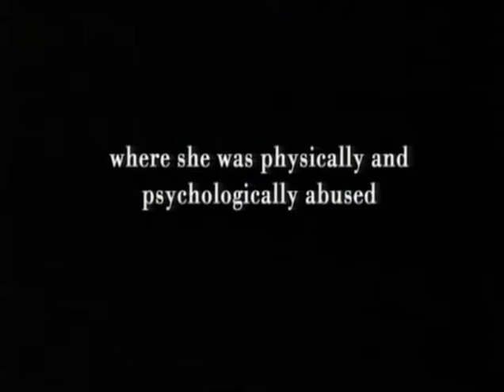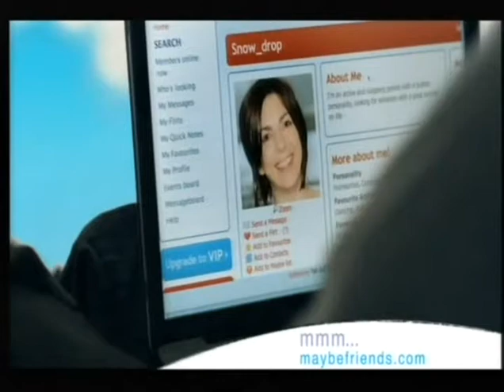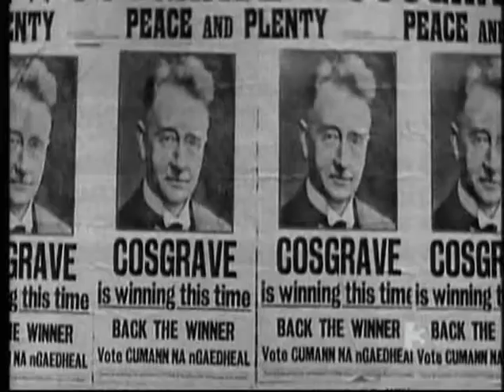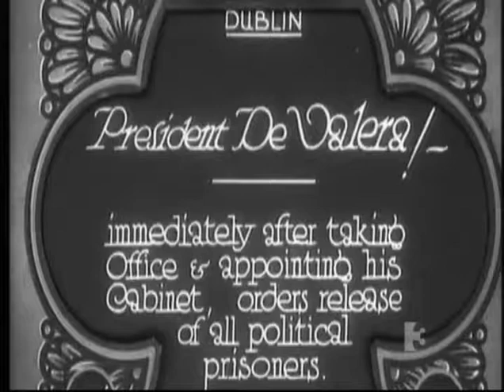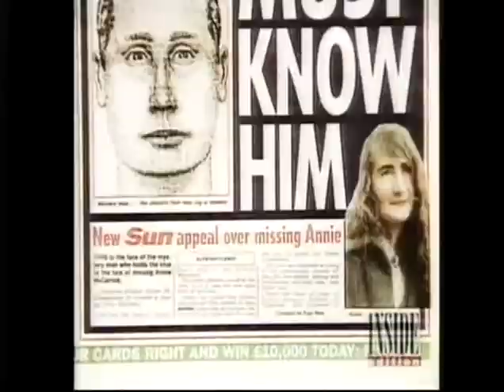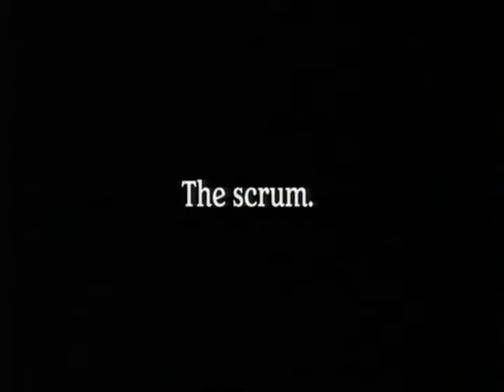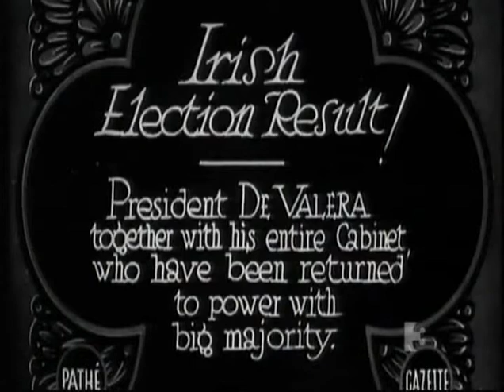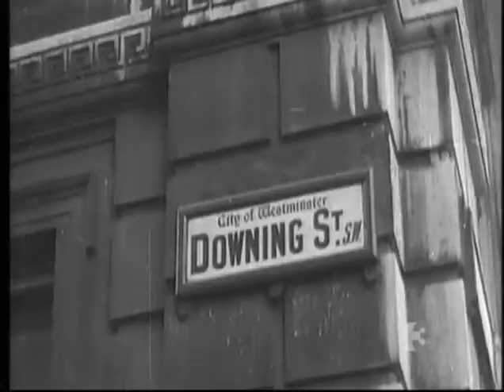Taoiseach Episode 1 Part One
This series gives an insight into what it takes to run this country

· Featuring interviews with surviving Taoisigh as well as others who have shaped our history

·A look at the scandals and the sacrifices alongside the memorable moments which have defined us as a nation